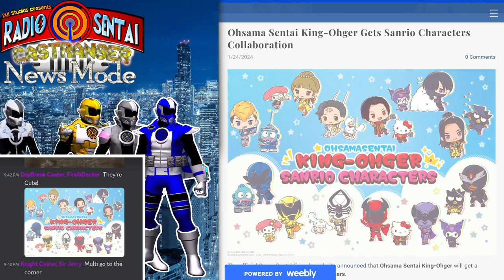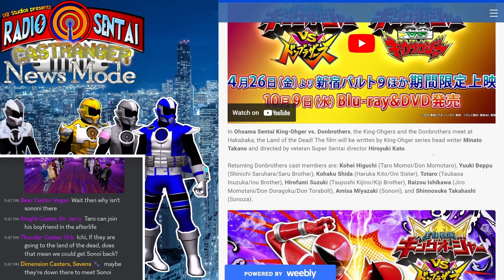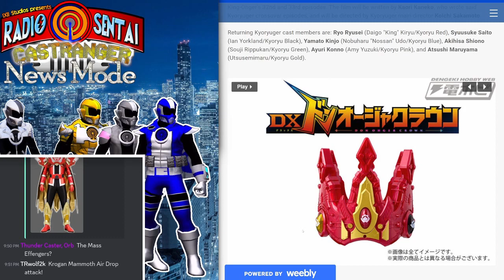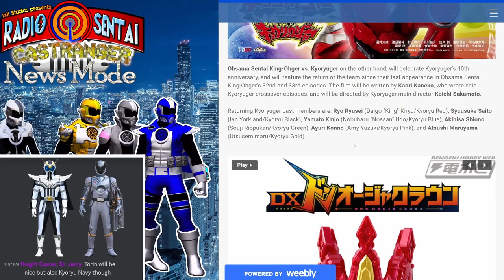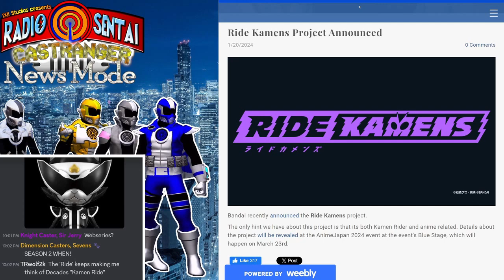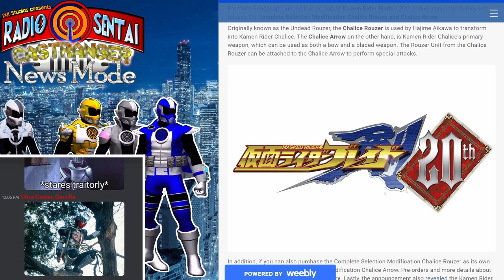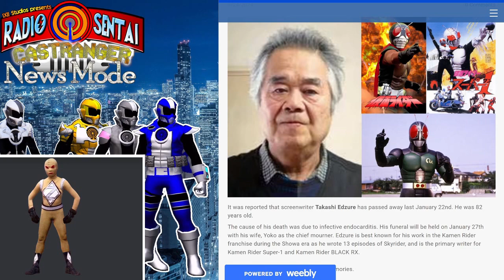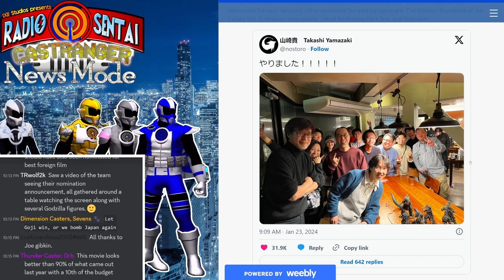Radio Sentai Castranger [470] That’s Some Nice Flutin’, Atropos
It's a laugh-packed episode this week as The Four Casters of Light come together to discuss how the first female secondary Rider, Kamen Rider Majade, debuts to save the little flute girl. Next, Kingohger delivers a complex and heartwarming episode of Ice and Fire. Finally, we end off our discussion of High School Heroes as the teens of justice bring down Giant Principal of Japan™.

Casters Present:  Blue Gray Ultra North

Required Viewing: Kamen Rider Gotchard 19,
Ohsama Sentai Kingohger 45,
High School Heroes 7-8